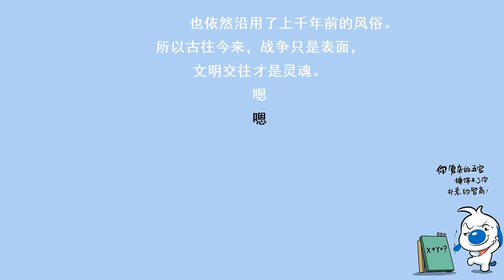108 怛罗斯之战告诉你，“唐僧取经”还有第二季！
郭论
中国历史上有很多耳熟能详的战役，也有还有很多不为人知，却又意义深远的战争。
比如怛罗斯之战，交战双方是大唐和阿拉伯国家，这场战争的结果甚至影响到了东西方的军事、文化格局。
想跟神明肩并肩的唐玄宗
唐朝由盛转衰的节点是天宝危机，天宝年间，在唐玄宗沉醉于艺术创作以及与杨贵妃的爱情中时，朝廷内部出了奸臣李林甫、杨国忠；外部，武将安禄山的势力开始崛起。
杨国忠画像
安禄山画像
唐玄宗让别人都称他为“圣人”，以圣人来称呼皇帝，最早是古代百姓对君王的期待。
唐玄宗画像
《礼记》记载，上古时期三皇五帝被称为圣人。因此，后世的皇帝也希望自己能够在名声上和上古圣贤比肩。
雄才大略的唐玄宗，想获得空前的文治武功，因此杜甫在《兵车行》中写道：“边庭流血成海水，武皇开边意未已。”
天宝年间，唐玄宗设立了十个节度使，每个节度使手握重兵，独揽当地军政大权，向周边发动战事。
节度使出征图
在西北，大唐帝国安西四镇节度使叫高仙芝，他也在率军不断的征战，使大唐在西域成为了宗主国。高仙芝则相当于大唐在中亚的总督。
怛罗斯之战，在公元750年，也就是唐玄宗天宝九年正式拉开帷幕。
出尔反尔杀老幼 引众怒的高仙芝
高仙芝:唐朝名将，朝鲜族，姿容俊美，善于骑射，骁勇果敢。20岁当上将军，后为节度使，被朝廷封为密云郡公。
高仙芝剧照
此时，吐蕃占领了西域的小勃律国（今克什米尔西北部）。
克什米尔
历史上，大唐三次出兵都吃了败仗，天宝六年，唐玄宗命令高仙芝率军出击。高仙芝作为名将，一下就攻占了小勃律国。
西域，还有个国家叫石国，因为地处丝绸之路，农业发达，居民又善于经商，富甲一方。
石国
天宝九年，高仙芝贪图石国财富，率军讨伐。
在城外，高仙芝承诺投降不杀，石国于是放弃抵抗。但是，高仙芝却违背承诺，掳走石国国王，杀死老人与小孩，搜刮财物。
此番恶行引发了中亚一些国家的极度不满，逃走的石国王子到各国游说求援，西边的阿拉伯帝国联合中亚各小国准备进攻高仙芝，这一连串连锁反应导致了这场战事。
大唐：我们里面出了个叛徒！
高仙芝收到敌方进攻消息后，想先发制人，率军攻打。
据《资治通鉴》记载，高仙芝率领的唐军总数为三万人；《旧唐书》和《新唐书》则记载唐军总数为两万人。
唐军在怛罗斯城与数十万阿拉伯主力军发生了遭遇战。
怛罗斯城是石国的第二大据点，这也是高仙芝与阿拉伯军队在此相遇的重要原因。
唐军战斗力极强，阿拉伯军没有占到什么优势。但是，高仙芝的联军中有不少西域小国的军队，其中一个叫葛逻禄的部族临场倒戈，葛逻禄人和阿拉伯军队夹击唐军，唐军因此大败。
葛逻禄图
意外的战败 并非大唐决定性转折
靠陌刀 前期占尽优势无奈后期被人翻盘
此战中有一位猛将和一件镇国重器。猛将名叫李嗣业是高仙芝的副将，镇国重器叫陌刀。
《旧唐书》记载他“身高七尺，力大超群，擅用陌刀。”
陌刀图
《唐六典》记载，陌刀是一种长柄两刃刀，也是李嗣业最擅长的一种兵器。
唐朝的强盛，有一方面可以说是陌刀提升的。
《旧唐书》记载，高仙芝攻打小勃律国时，李嗣业和田珍为左右陌刀将，“二人舞巨刀，一挥杀数人”。
陌刀队在进攻骑兵时，成排的士兵，举着长长的陌刀，整齐向前，如城墙一般推进，一刀下去，连人带马砍为两段。李嗣业正是凭借陌刀的优势，打赢了一场又一场的战争。
怛罗斯之战的战斗初期，强盛的唐军始终压制对方，李嗣业的陌刀大队正好可以有效克制阿拉伯骑兵，也为战争初期的胜利奠定了重要的基础，但后来葛逻禄的反叛，唐军还是败了。
怛罗斯之战
战败后，高仙芝准备召集被打散的军队，再和阿拉伯交战。李嗣业劝阻高仙芝建议撤退。
高仙芝听从了他的建议，又用了退兵计策，顺利返回中原。
《旧唐书》、《新唐书》都记载唐军仅返回数千人。阿拉伯的《历史大全》则记载，唐军大约有五万人被杀，大约有两万人被俘，剩下的三万人逃回了中国。
杀回来的大唐与阿拉伯达成共识
唐军没多久迅速就恢复了。据《新唐书》记载，天宝十二年，唐朝大将封常清率军进攻大勃律国，此战大败敌方，抑制了自怛罗斯战役失利后，阿拉伯势力对西域的渗透。
历史上，唐朝最后还是退出了中亚，但根本原因则是安史之乱！
当时阿拉伯帝国要跟西方的拜占庭帝国作战，以取得地中海的控制权。如果得罪了大唐，势必腹背受敌，这无疑是自掘坟墓。
拜占庭帝国
在这种环境下，阿拉伯帝国主动与大唐讲和。
据《册府元龟》记载，怛罗斯战后的六年，每年都有阿拉伯使臣来朝，就这样，两国关系逐渐升温，最终成了睦邻友好的合作伙伴。
《册府元龟》图
人家不是打赢大唐才学会的造纸术
中国的造纸术传入阿拉伯的说法源自一个故事：唐军战败后，战俘之中，有个叫杜环的随军书记官，被带到了阿拉伯滞留了十三年。
杜环图
这十三年中，他游遍了阿拉伯的全境还有周边的部分邻国，写了一本游记，记述自己的传奇经历，这本书叫《经行记》。
《经行记》
杜佑写了一本《通典》，摘引了《经行记》的部分内容，记载了中国的先进科学技术西传的历史。
《通典》
后经过史学研究者的仔细查证，书中并没有“造纸匠”的字眼，因此造纸术传过去也说不通。
怛罗斯之战爆发前，造纸术就已经传播到中亚和西亚等地区了，在蔡伦发明造纸术一个世纪之后，中亚人就开始使用纸张进行通信，并在公元三世纪左右传入伊拉克。
英国科学技术史专家李约瑟指出，怛罗斯之战前的100年，造纸术已经传入中亚。到了707年，纸张已在阿拉伯半岛麦加被阿拉伯人使用。
李约瑟图
一胜一败却殊途同归的两位将领
据《新唐书》、《资治通鉴》等记载，不久，安史之乱爆发，高仙芝被调回中原平定叛乱，因为作战失利，不得不退守潼关。
监军太监边令诚向高仙芝建议过几件事，高仙芝没听进去，这让边令诚很不高兴。
边令诚向唐玄宗反映了高仙芝战败的事，并在其中添油加醋，唐玄宗听信边令诚的一面之词，派人去军中斩了高仙芝。
由于唐玄宗的偏听偏信，导致大将在阵前被斩，潼关失守，长安也因此沦陷，才有了后面马嵬坡赐死杨贵妃的悲剧。
潼关
阿拉伯方面，据阿拉伯史《历史大全》记载：战后没多久，他们国内就爆发了内乱。
率军击败高仙芝的将领叫艾布·穆斯林，被阿拉伯的皇帝视为威胁统治的不安定因素，直接把他杀了。阿拉伯铲除大将引发了严重的内乱，导致阿拉伯帝国元气大伤。
艾布·穆斯林像
郭论
杜环游历了中亚、西亚和南亚各国，记载了康国、师子国、波斯等国的地理环境、山川河流、土产风物等诸方面的情况，为我们研究这些国家的历史文化提供了极为珍贵的原始资料。
杜环当时记录下来的很多风俗习惯，经过文明的传递，有些一直沿用到今天。现在，人们的衣食住行、婚丧嫁娶等，有些依然沿用上千年前的风俗，所以，古往今来，战争只是表象，文明交往才是灵魂。